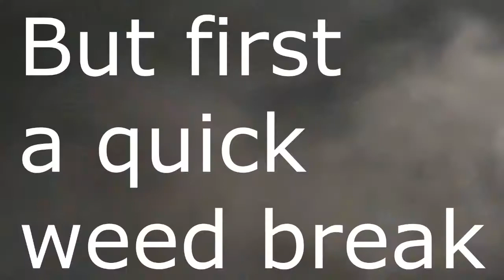xX_L3G1T_H34DSC0P3R_Xx